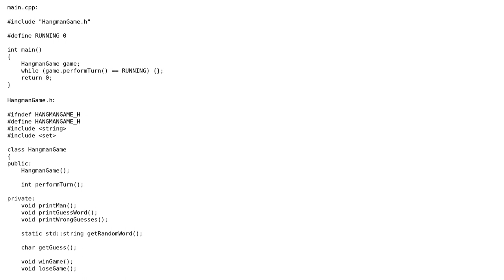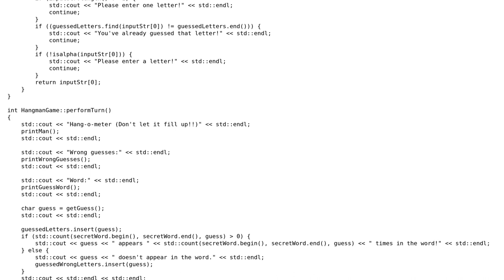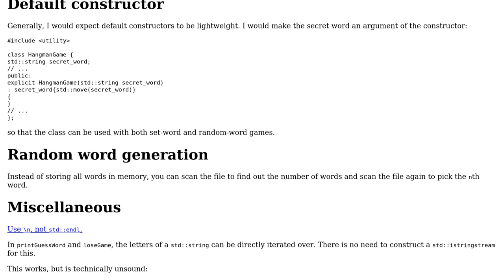C++ Hangman with a class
With thanks & praise to God, and with thanks to the many people who have made this project possible! | Content (except music & images) licensed under CC BY-SA | Music | Images & others | With thanks to user Theo user L. F. and the Stack Exchange Network Trademarks are property of their respective owners. You are responsible for your own actions.